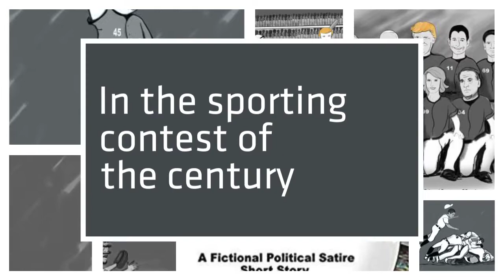The World Series of Politics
Book trailer for The World Series of Politics by Robert Lowery.